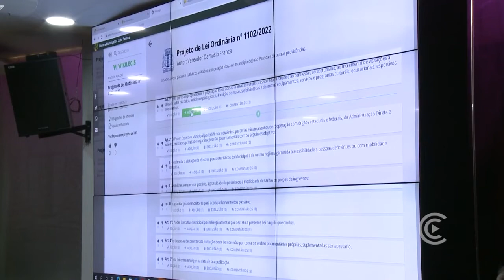Lançamento da ferramenta E-democracia na CMJP 19/08/2022